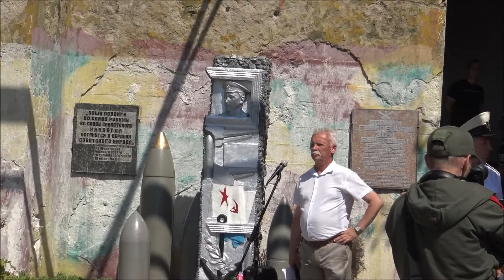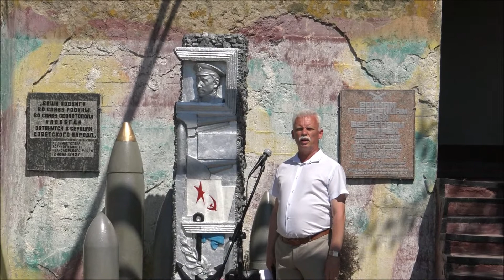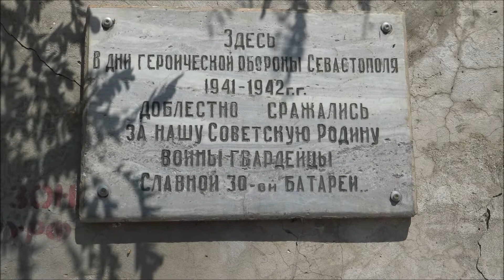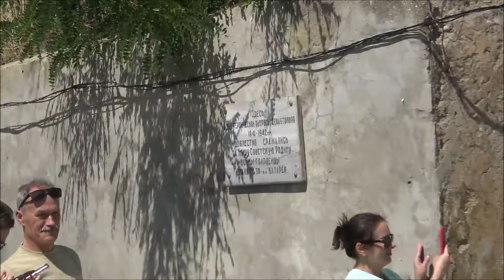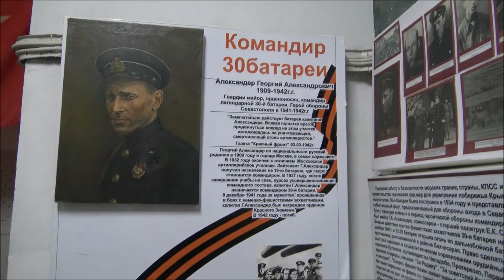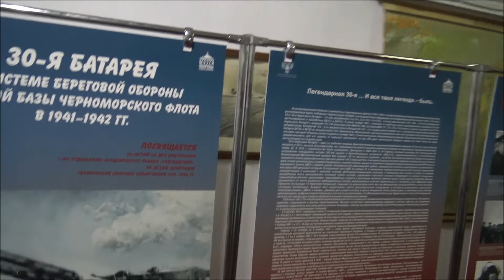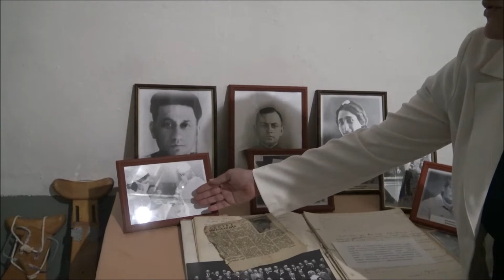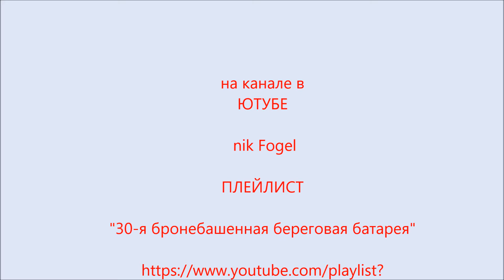18 июня 2022г 30 я батарея 80 летие подвига Реконструкция боя Хроника событий